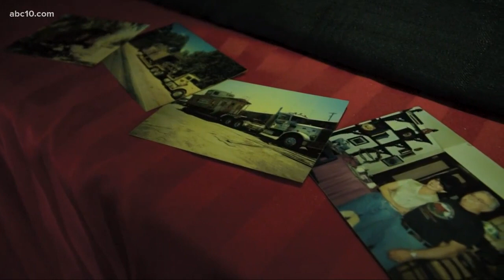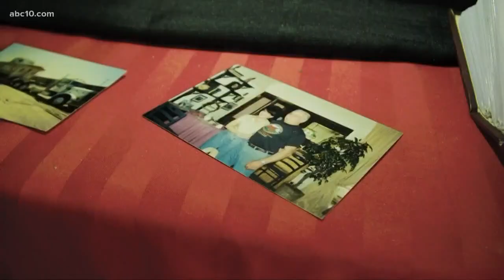Caboose Motel Is Romantic Getaway for Train Lovers | Bartell's Backroads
Love trains? Got a thing for cabooses? This might be the ultimate romantic getaway for you.